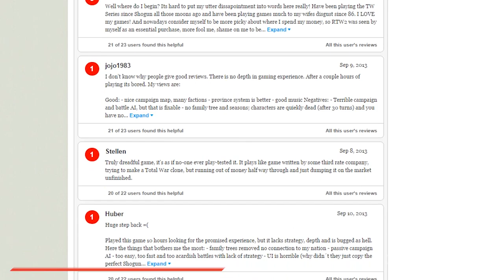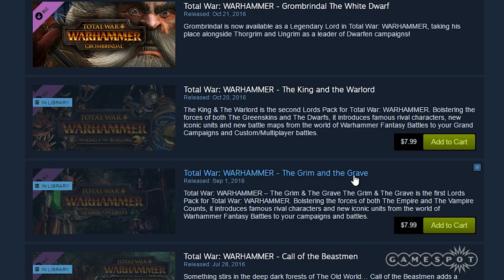How Warhammer Saved the Total War Series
Spencer is here to show you how Warhammer helped revive the Total War series with a new great strategy game.